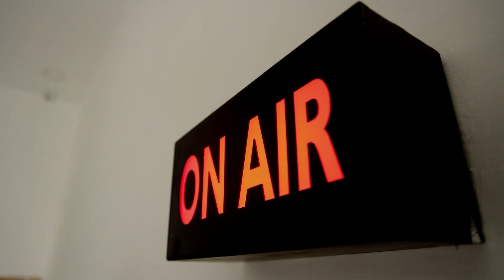பல கோரிக்கைகளை வலியுறுத்தி கூட்டுறவு பால் உற்பத்தியாளர்கள் சாலையில் பாலை கொட்டி போராட்டம் Puducherry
பல கோரிக்கைகளை வலியுறுத்தி கூட்டுறவு பால் உற்பத்தியாளர்கள் சாலையில் பாலை கொட்டி போராட்டம் | News Tamil